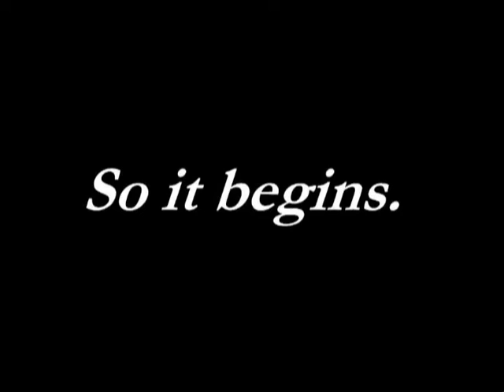For Brooke...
Congratulations kiddo...